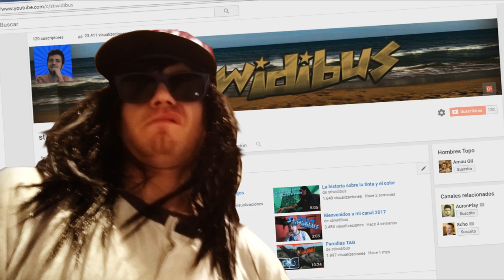Skate para principiantes (PARODIA)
¿Quieres ser skater ? Mira este vídeo y deja de ser un poser. Trucos de skate fáciles, mantener el equilibrio, ganar habilidad, subirse sin problemas, acelerar, ganar velocidad  y aprender a cómo girar jajaja! En este vídeo interpreto a un skate pro de ego superior!
Parodia divertida por la calle troleando a la gente

Si te ha gustado puedes darle al "LIKE". Si te ha gustado mucho puedes COMPARTIRLO, eso ya es la leche ! Y si no te ha gustado puedes darle "DISLIKE" que para eso está, aunque prefiero que me lo hagas saber también con un comentario respetuoso y educado si puede ser ;)